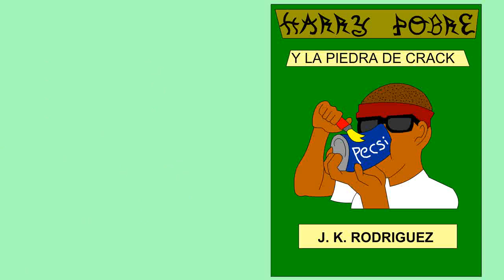Harry Pobre y la piedra de crack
Del autor Jonathan Kevin Rodriguez, llega esta increible historia.